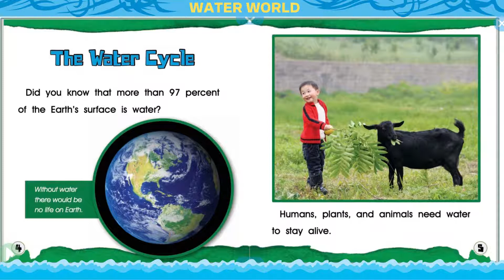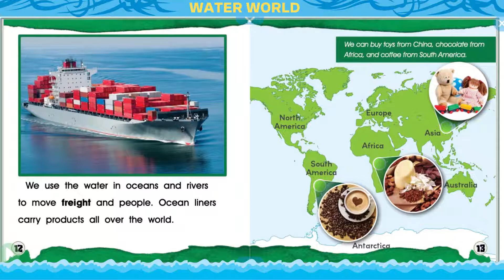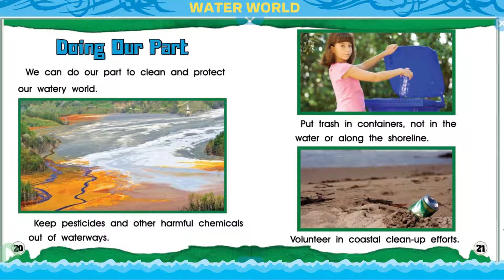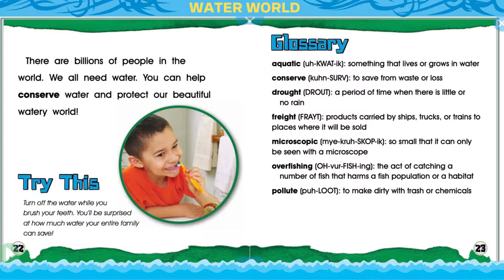WATER WORLD/OUR PLANET💖Kids Books Read Aloud/Read with me Book/Books for Everyone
Young Readers Focus On The Importance And Issues Of Clean Water.
by Precious Mckenzie (Author)

You can own your own copy of this book  from ⬇️